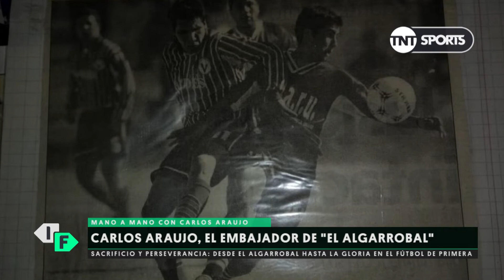IFTV Programa 281 (29/04/20) - Bloque 3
Carlos Pipi Araujo, el lateral de Huracán, repasa sus inicios en el Algarrobal de Las Heras, Mendoza. Cuenta cómo se convirtió en defensor, reconoce que de chiquito "era malo" con la pelota y  describe el duro camino que debe hacer un futbolista del interior para llegar a Primera. ¡Imperdible relato del Pipi!